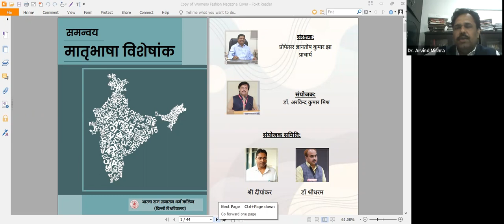अंतर्राष्ट्रीय मातृभाषा दिवस, मातृभाषा काव्यपाठ सम्मलेन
अंतर्राष्ट्रीय मातृभाषा दिवस, मातृभाषा काव्यपाठ सम्मलेन, आमंत्रित कवि –बलबीर माधोपुरी(पंजाबी),तारानंद वियोगी (मैथिलि),रामाज्ञा शशिधर (हिंदी),मोनिका गोड़(राजस्थानी),अमरेन्द्र त्रिपाठी (अवधी) तथा सरोज सिंह (भोजपुरी), दिनांक- 21फरवरी 2021